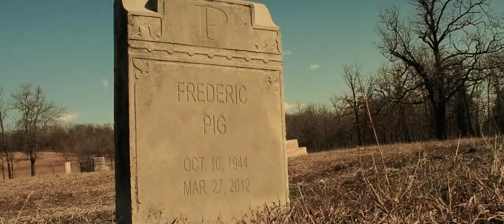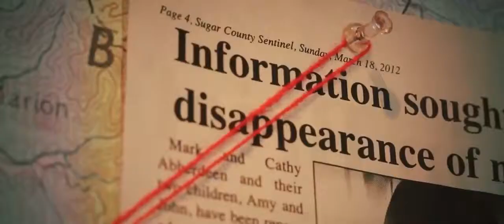THE BRICK HOUSE Trailer